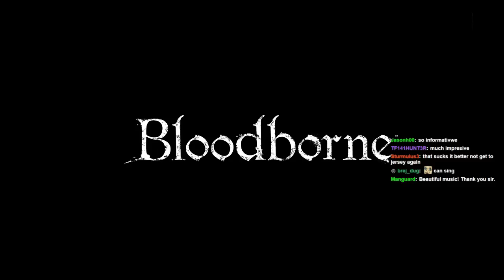The Nightmare - Bloodborne pt.15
MY POKEMON IS WEAK TO EVERYTHING